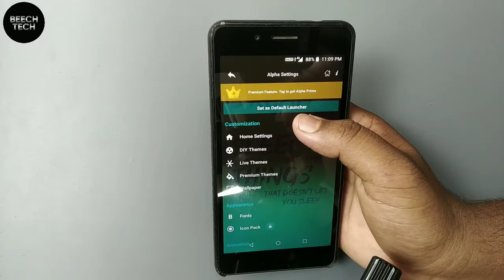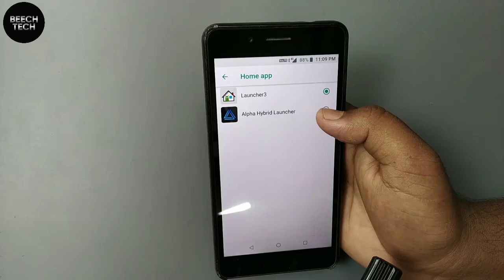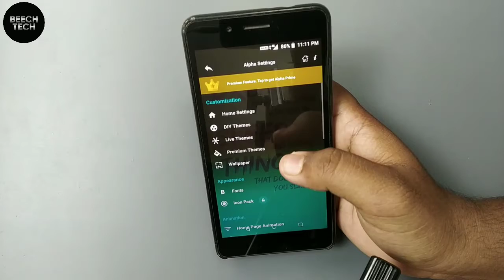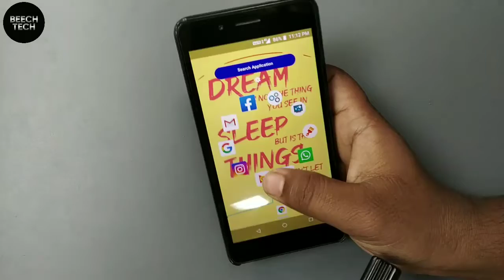अपने phone को बनाओ बहुत खूबसूरत | Alpha launcher miui | Best launcher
Aaj mai aap ko batane wala hoon ki kaise aap अपने phone को बनाओ बहुत खूबसूरत | Alpha launcher miui | Best launcher